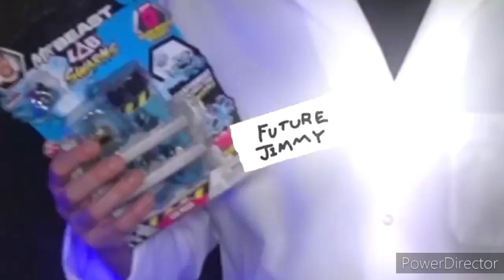7 Days Stranded In A Cave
7 Days Stranded In A Cave